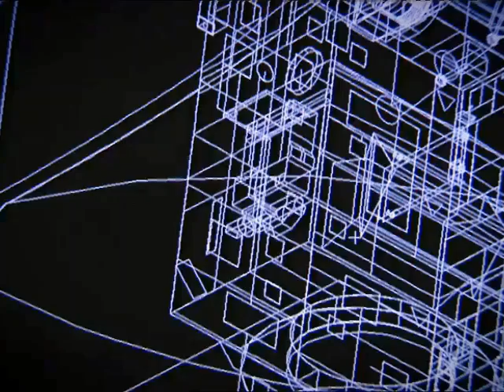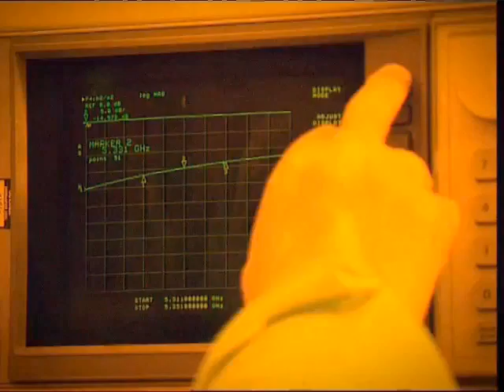ESTEC - the technical heart of the European Space Agency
'ESA has sites in several European countries, but the European Space Research and Technology Centre (ESTEC) in Noordwijk, the Netherlands, is the largest.
ESTEC is our technical heart - the incubator of the European space effort - where most ESA projects are born and where they are guided through the various phases of development.'